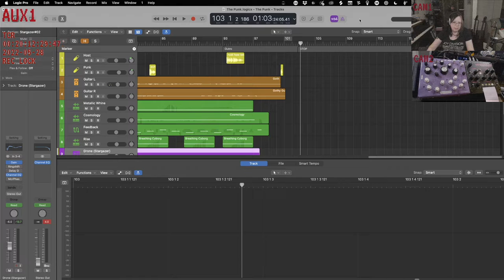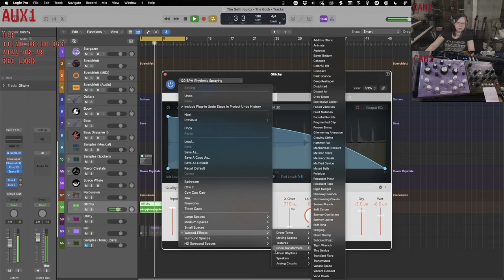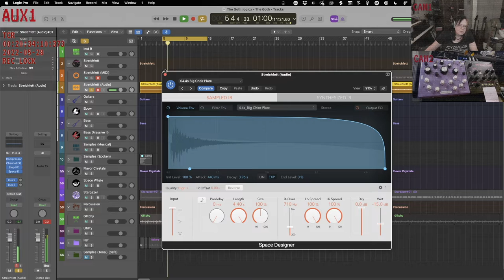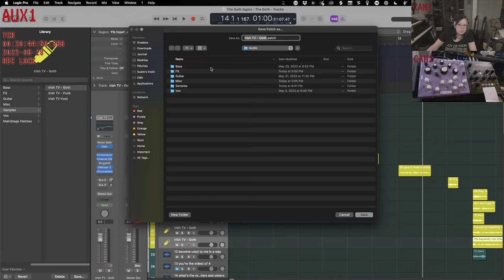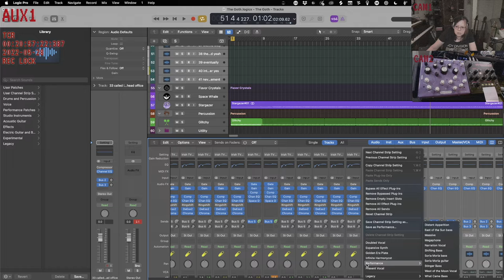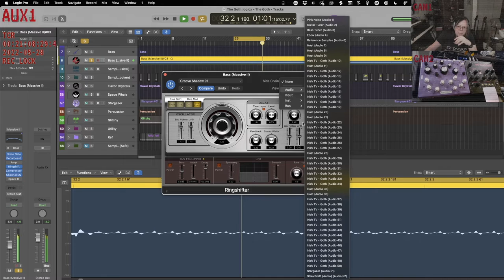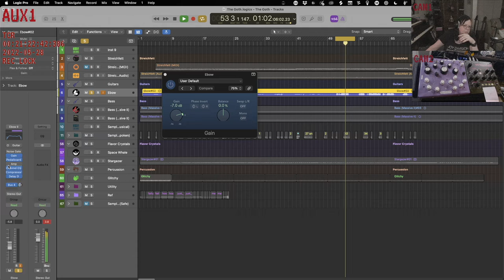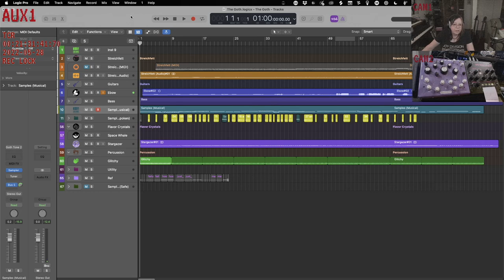"The Goth" - Drone Day 2022 (Full Session)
My live-in-studio recording performance for this year's Drone Day! Each year on Drone Day, I am creating a new piece of music inspired by a 1983 Irish TV talk show featuring young goths, punks, & mods. This year's piece is "The Goth".